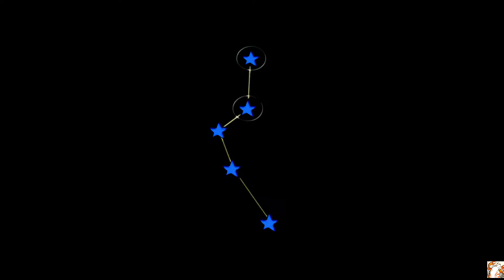ŌKAMI HD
OKAMI HD